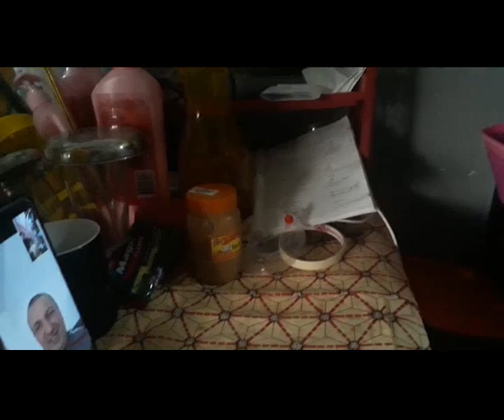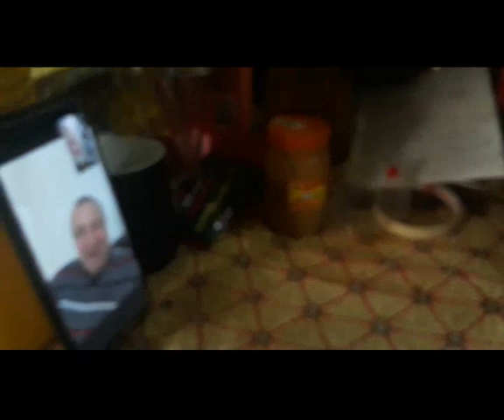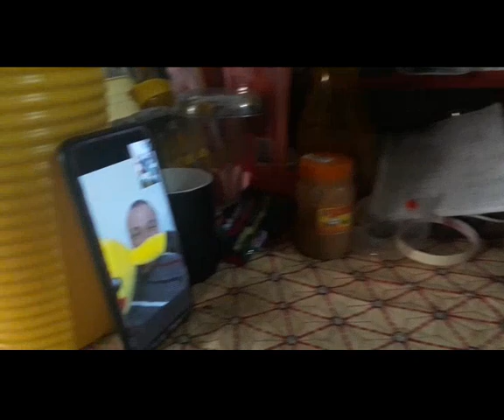My autistic son and my schatz. Pikachu on video call. Craziness overload.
My son had a video call with my schatz showing their pikachus.